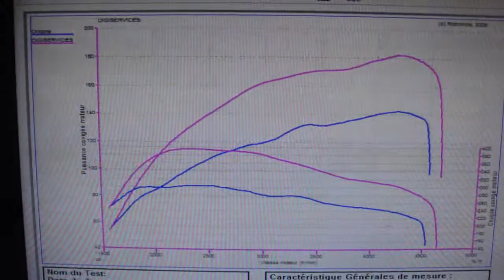* Reprogrammation Moteur * VW Sharan tdi 143cv @ 183cv dyno digiservices Paris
Passage dans nos ateliers d'une VW Sharan en tdi 143cv pour une reprogrammation moteur.